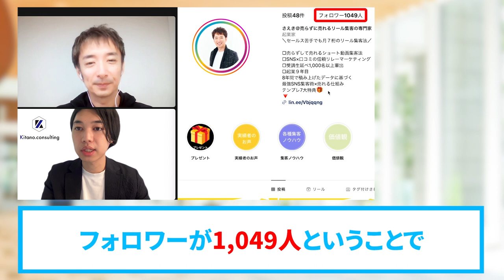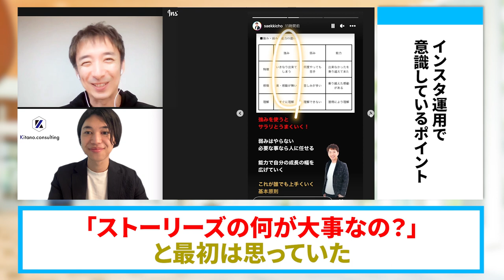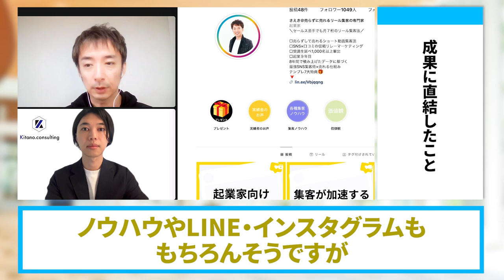インスタ集客を開始90日で月商111万を達成した方法【SNS集客】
（電子書籍）

　　  40000人以上の方が登録中！